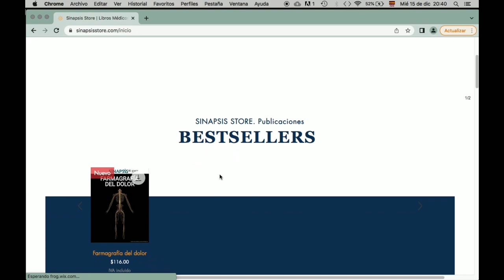Consumir esta grasa disminuye el riesgo de muerte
En este video revisamos un estudio recientemente publicado que muestra una reducción significativa en el riesgo de infartos, cáncer, diabetes y muerte en general con un consumo constante de aceite de oliva.